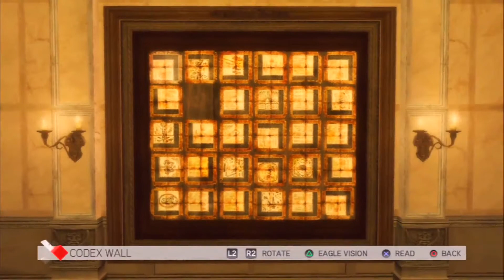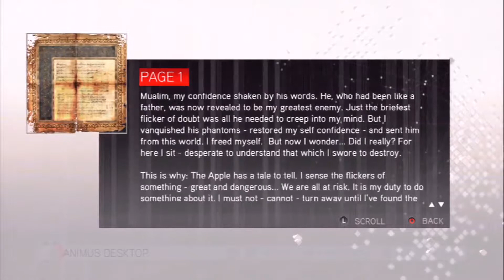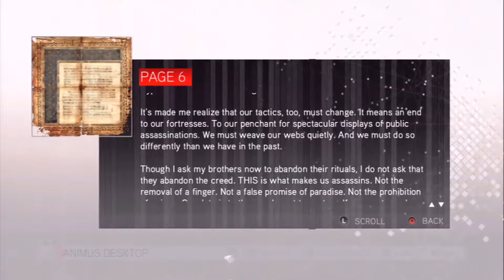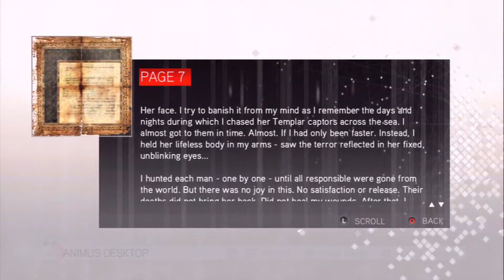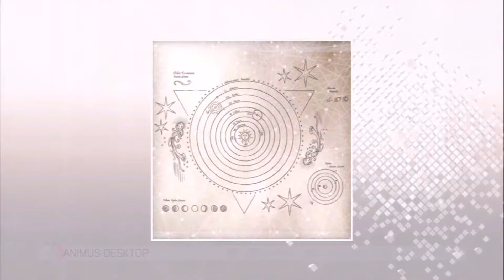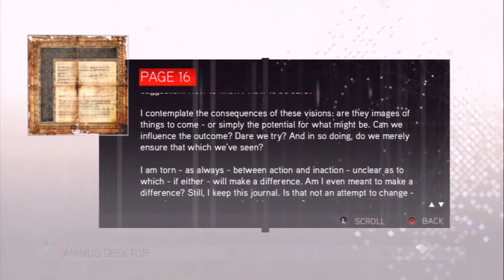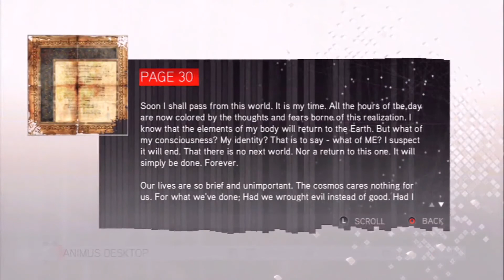Assassin's Creed 2 Let's Play - Part 45 - Information Dump